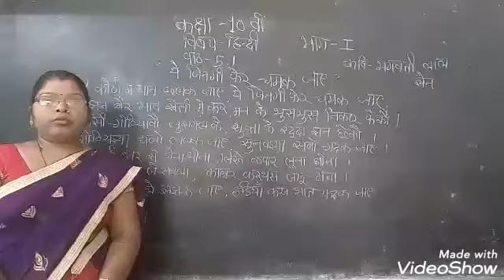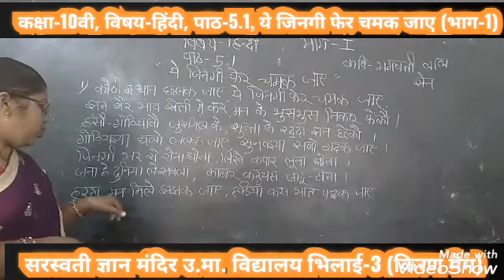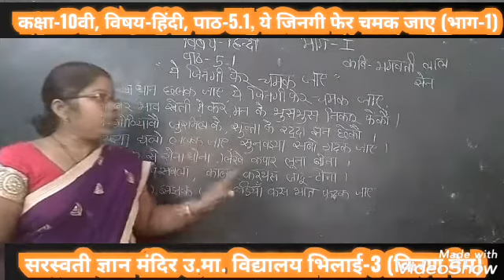CLASS-10TH, SUBJECT-HINDI, LESSON-5.1 PART-1 { MRS KIRAN MAM }